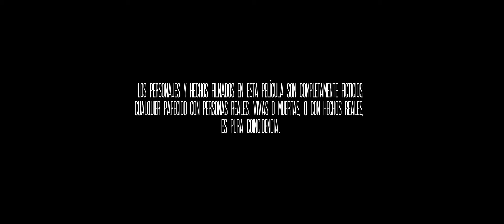'Ellipsism' (Déborah Guerrero, 2021) - cortometraje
Sinopsis
Álex entra al hogar que una vez compartió con su ex, Ona. Inesperadamente ella se presenta en la vivienda. Álex tiene una noticia que contarle.

Ficha Técnica:
Dirección y Guion: Déborah Guerrero
Reparto: Teresa Mencía, Nacho Redondo
Fotografía: Marcos de Luelmo
Arte: Silvia Campos
Montaje y Color: Diego Berro
Sonido: Julia Catalán
Diseño de Sonido: Adriano Mantova
Vestuario: Clibet Liberato
Maquillaje y Peluquería: Raquel Vadillo
Foto Fija: Abraham Blázquez
Script: Rebeca Alonso
Jefa de Producción: Ely G. Calabria
Auxiliares de Producción: Ada Fernández, Javi Iconic
Ayudante de Cámara: Andrea Dorantes
Auxiliar de Cámara: Sara Cortés
Gaffer: Adolfo Berzosa
Eléctrico: Alberto Herrero
Producción Ejecutiva: Gabriel Carrasco
Produce: Sabbiafilms
Duración: 15 minutos.
Estreno: 27 de marzo de 2021 en Cines Embajadores (Madrid).

Selecciones Oficiales Nacionales:
- Festival Internacional de Cine LGBT de Extremadura "FanCineGay" (Badajoz).
- Festival de Cinema i Drets Humans de Catalunya "Impacte" 2022 (Barcelona).
- 19 Festival de Cine de Alicante (Alicante).
- 27 Certamen Audiovisual de Cabra (Córdoba).
- Amazing Films & ShortMovies Film Festival (Madrid).
- Premios de Cine Independiente "Blogos de Oro" (Barcelona).
- Festival Cortos con Ñ (Madrid).
- Festival de Montilla 2022 (Córdoba).

Selecciones Oficiales Internacionales:
- Festival Internacional de Cine de la Mujer "CineFem" (Punta del este - Uruguay).
- Festival Internacional de Cine Ambiental y Animal "FICAA 2022" (México DF - México).
- Festival Internacional de Cine LesbiGayTrans (Asunción - Paraguay).
- Tels Quels LGTB Film Festival 2022 (Bruselas - Bélgica).
- Festival Internacional de Cine de Cuenca (Cuenca - Ecuador).

Premios:
- Mejor Corto Internacional - Festival de Cine Ambienta y Animal (México DF - México).
- Mención Especial del Jurado - Festival Internacional de Cine de Cuenca (Cuenca - Ecuador).
- Mejor Actor - Amazing & ShortMovies Film Festival (Madrid - España).

¡Pincha en la campana que hay junto a la suscripción para estar siempre informado!